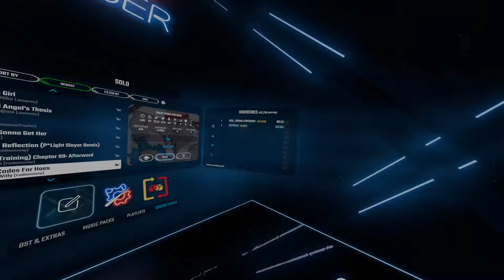Beat Saber Cheat Codes pass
i didnt actually use cheat codes i promise